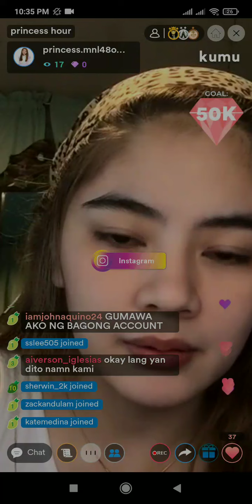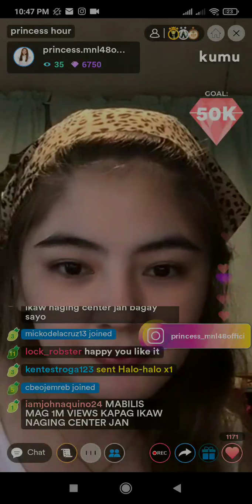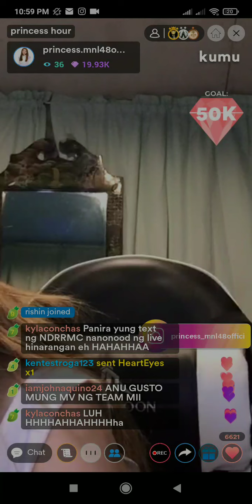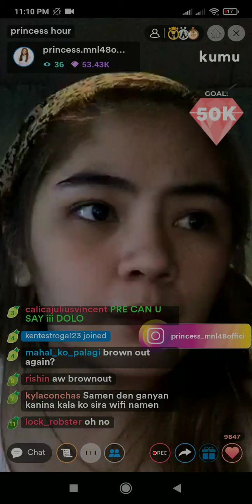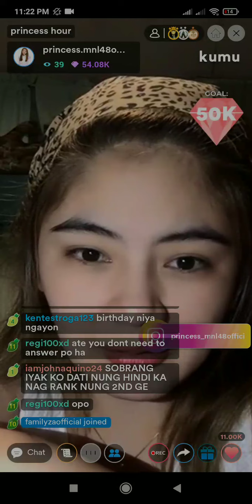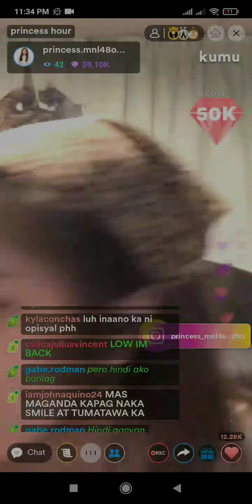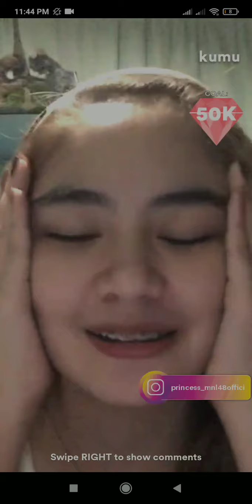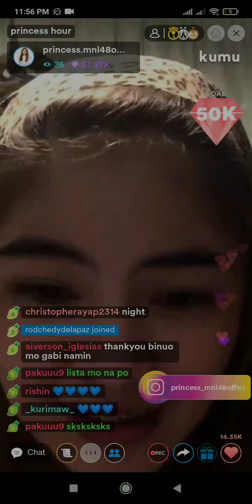MNL48 Princess Kumu Live (10/11/21) | Fan 16